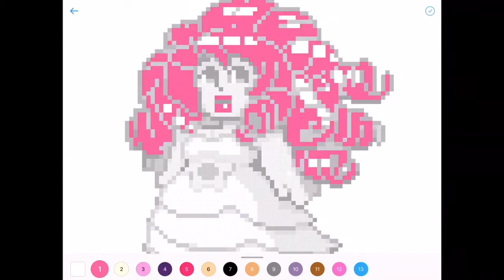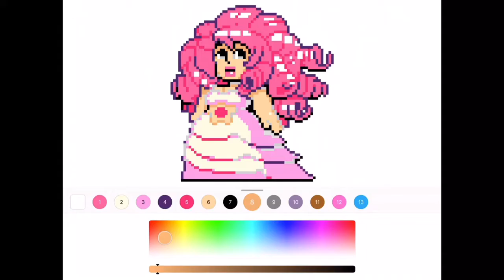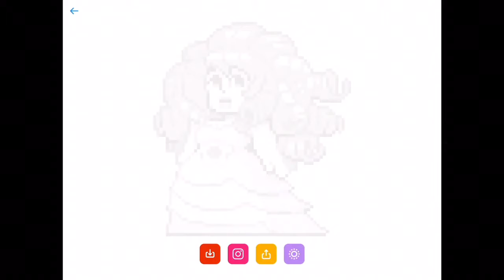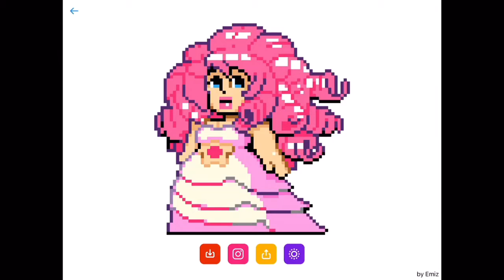Colouring Rose Quartz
CX Steven’s mother.